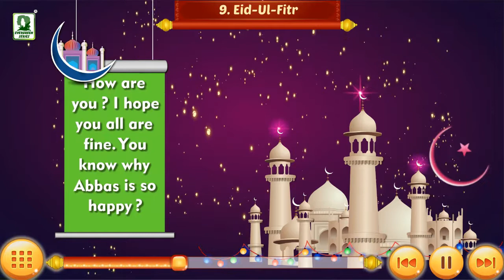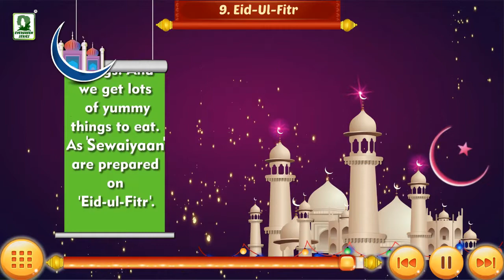ID-UL-FITR VIDEO !!! ANIMATED VIDEO FOR CHILDREN !!! FESTIVAL OF BREAKING THE FAST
Eid-ul-Fitr is a major festival. The Muslims celebrate it everywhere. They break their fast on this day. The day marks the end of the month of fasting (Ramadan or Ramzan). Feasts are arranged. Special foods and sweet dishes are made and eaten. Sewian are prepared in every Muslim home. People go to mosques and offer namaz. They hug each other and say Eid Mubarak. Friends and relatives meet and exchange greetings. Children also enjoy a lot. They have many things to eat. They are given new clothes and new toys. People of other religions also greet Muslims on this day.